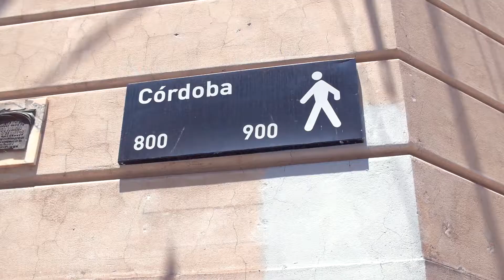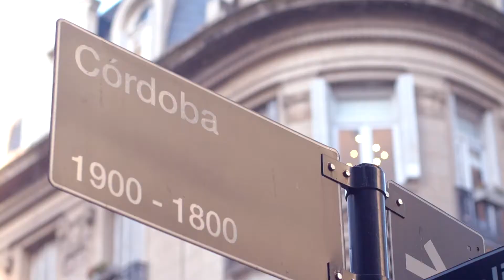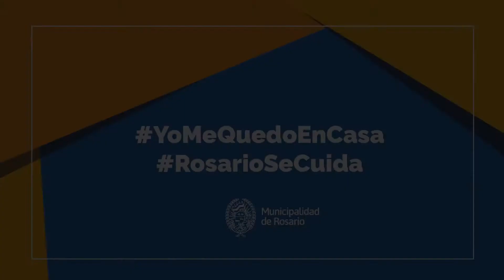TURISMO / RECORRÉ ROSARIO DESDE CASA / PEOTONAL CÓRDOBA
Recorré Peatonal Córdoba desde casa.
quetaencasa y date una vuelta virtual por el epicentro comercial y arquitectónico de Rosario. 🏛 Entre edificios y galerías podemos contemplar las cúpulas de las joyas patrimoniales más importantes de la ciudad.